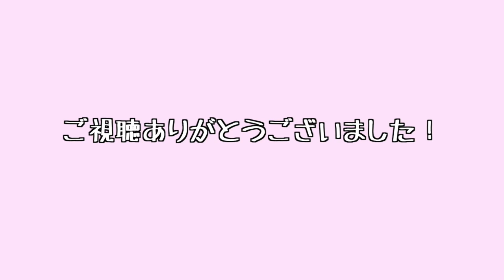DQ10 vlog Beretta #4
天獄がまた開いてしまいました